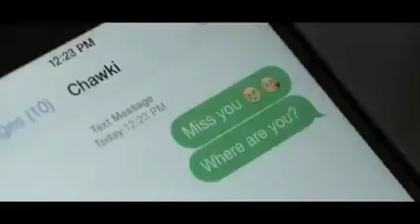it's My Life....Chawki...2014